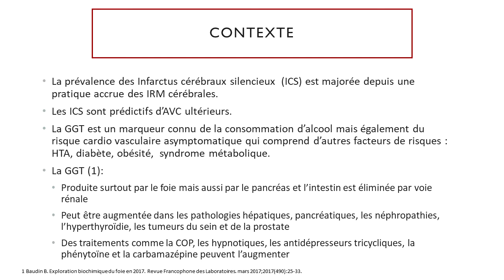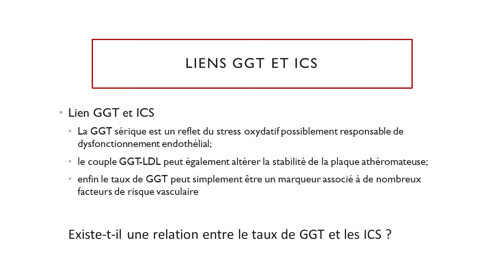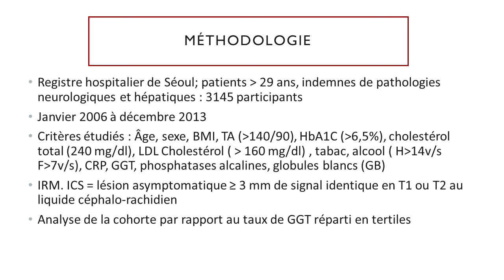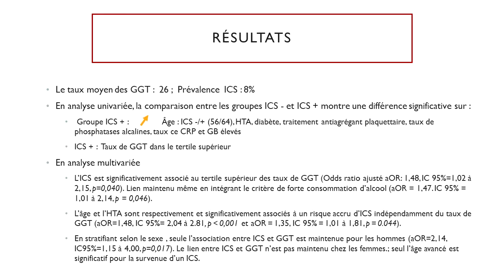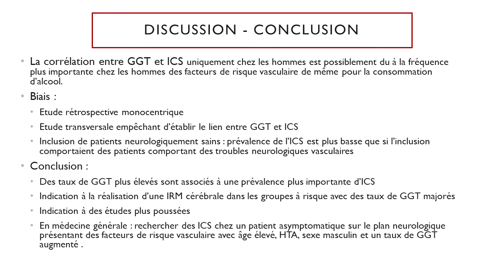Lien entre GGT augmentés et infarctus cérébral silencieux